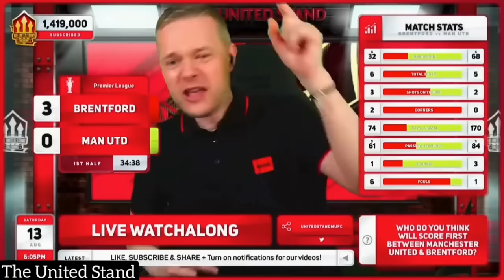Mark Goldbridge Best Bits Compilation Best Rage And Funniest Moments 2022/23@UnitedStand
Compilation of Mark Goldbridge Reactions To Manchester United For The 2022/23 English Premier League.